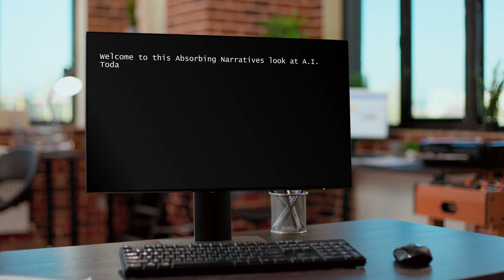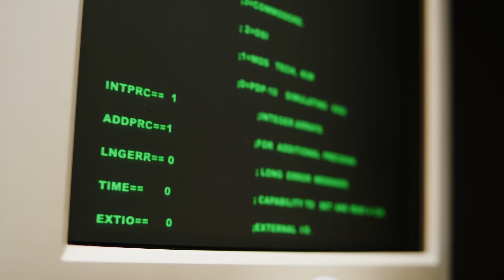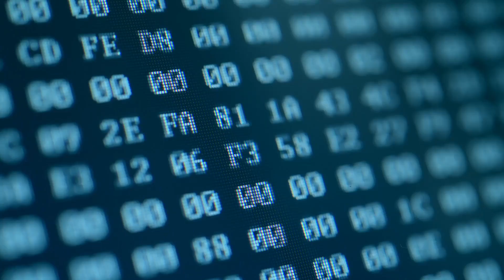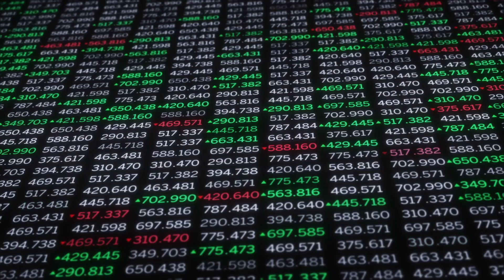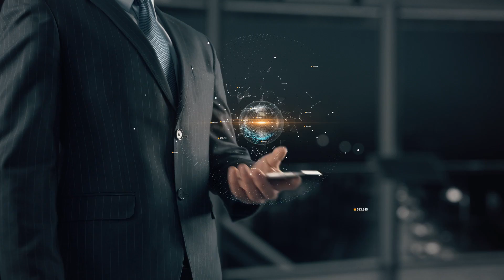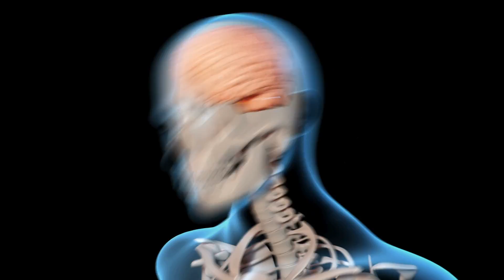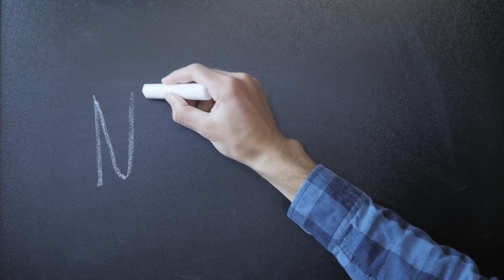What is A.I? | Absorbing Narratives | Episode 3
Join us on a journey to explore the fascinating world of Artificial Intelligence (A.I.). From its early beginnings in the 1950s to its current cutting-edge applications, A.I. has already transformed our world in many ways. But what exactly is A.I.? How does it work? And what does its future hold? In this absorbing video documentary, we delve into the history, science, and impact of A.I. on society, from healthcare and finance to manufacturing and education. We also look at the ethical and social implications of this powerful technology and how we can ensure that its potential is harnessed for good. Featuring expert insights, stunning visuals, and real-world examples, 'What is A.I?' is a must-see for anyone interested in the future of technology and its impact on our lives.